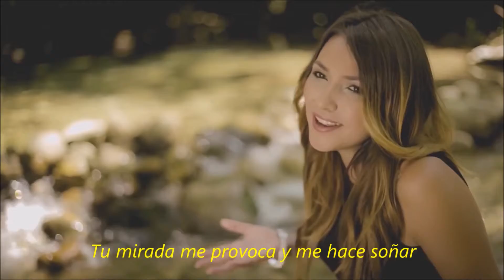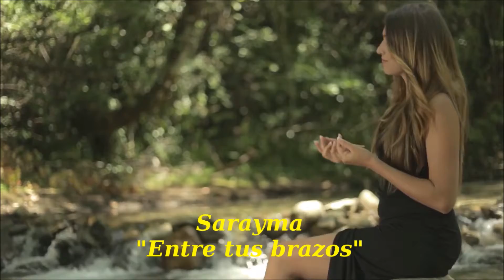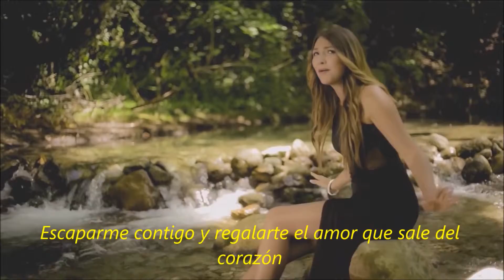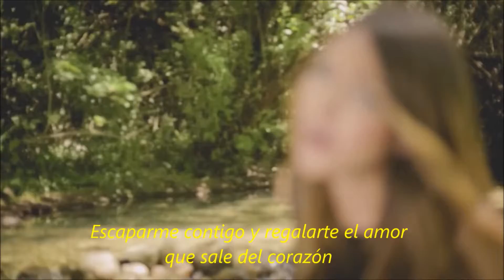SaRaYMa "Amor"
Sarayma "Entre tus Brazos"